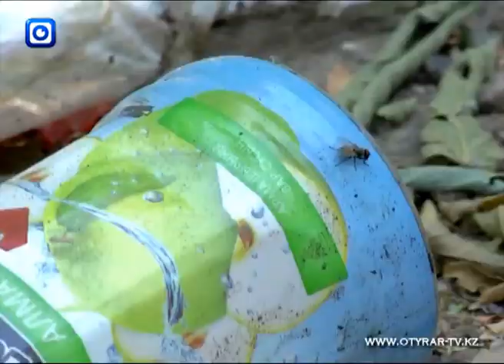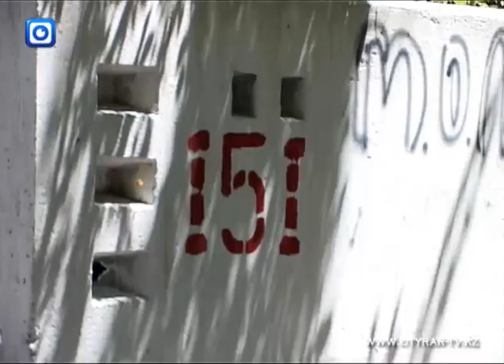Центральные улицы Шымкента зарастают мусором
Жители одного из домов центрального района Шымкента боятся выходить в родной двор. Дело в том, что уже несколько недель он наполовину завален мусором, который коммунальщики не думают убирать. В результате свалка под окнами жильцов скоро может дорасти до второго этажа.

Возмущенные жильцы дома по улице Иляева уже и не помнят точно, когда коммунальщики в последний раз опустошали мусорные баки. Гора отходов, которая с каждым днем становится все больше, расположилась прямо посередине двора. Еще немного, и хламом будет завалена дорога. Жильцы говорят, что устали звонить и писать во все инстанции, прося помощи. А самим им не под силу убрать весь мусор.